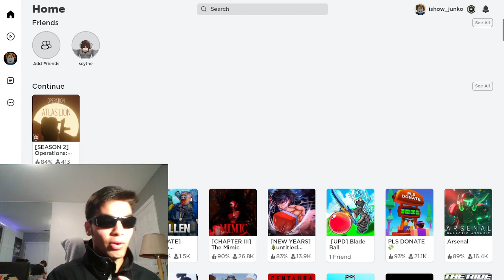Hoppin da ahh on Roblox. ishow_jynxzi Bro thinks he's Jynxzi.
ishow_jynxzi on Twitch. Tune in to da live

We Hoppin da ah on Roblox. @Jynxzi So we're in Copper. Bro does not know how to diffuse.